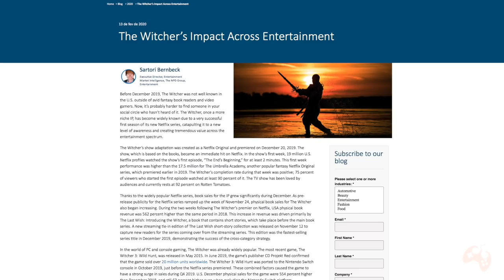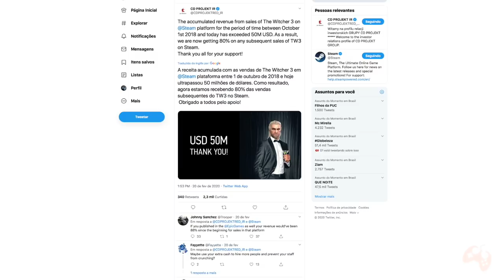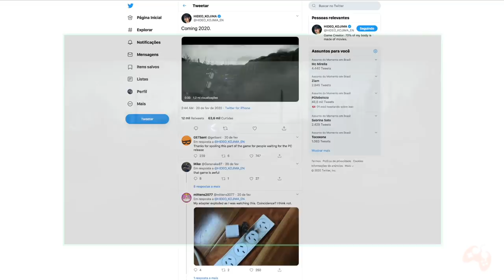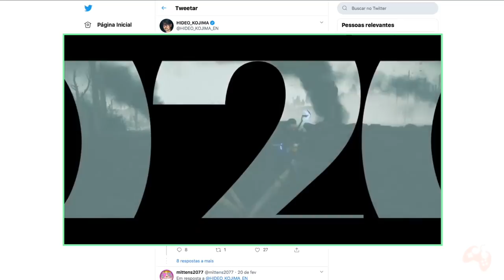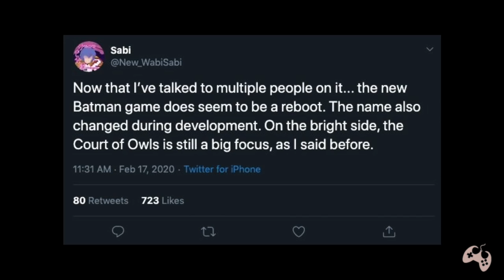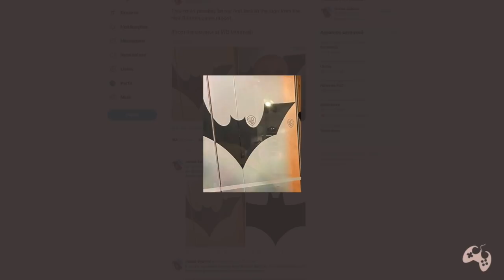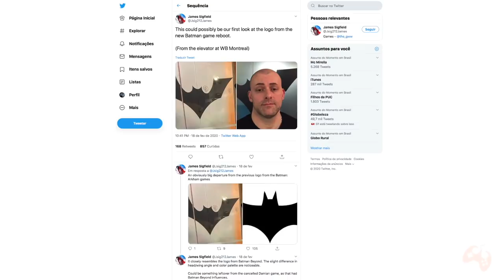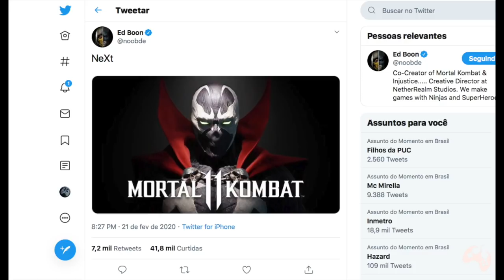Novo Batman Game, DLC de Death Stranding, Spawn em MK11 e Muito Mais!!!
Fala Fiotes!
Como estao?
No video de hoje vamos falar sobre as novidades mais quentes da semana, incluindo a chegada de Spawn em Mortal Kombat 11, uma possivel DLC em Death Stranding e muito mais!

PARCEIROS
Loca Jogos

Kallil Augusto